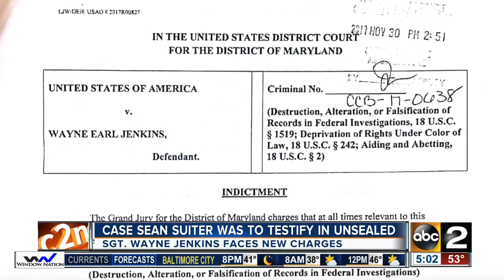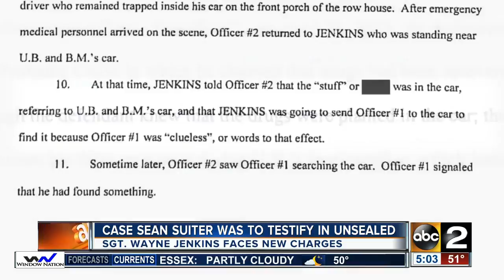Feds unseal case in which slain Detective Sean Suiter was to testify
A federal grand jury has indicted a former Baltimore Sergeant after they say he planted evidence which led to the Federal conviction and imprisonment of two men.